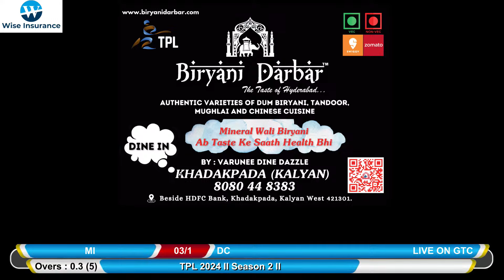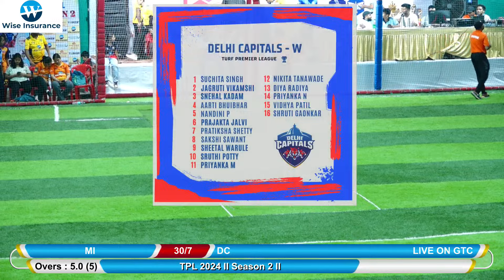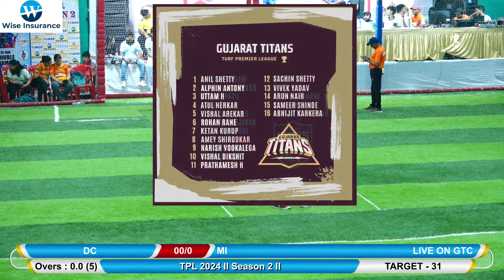MI VS DC TPL 2024 II Season 2 II